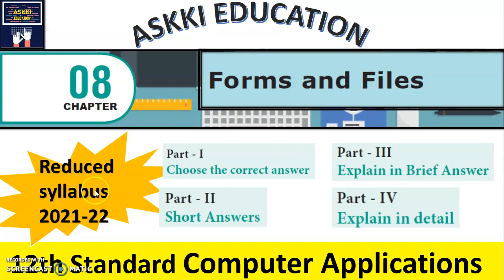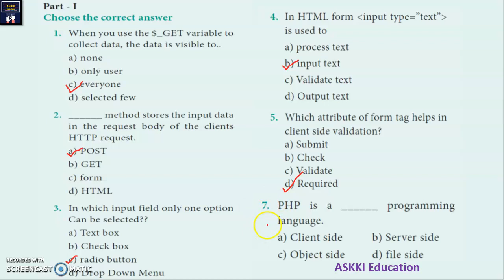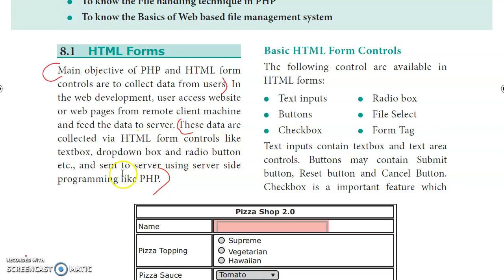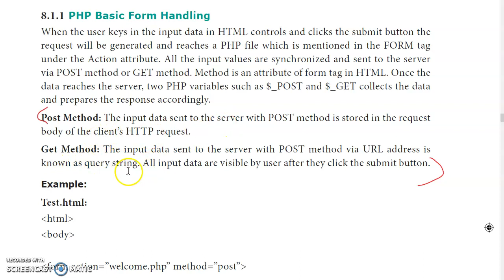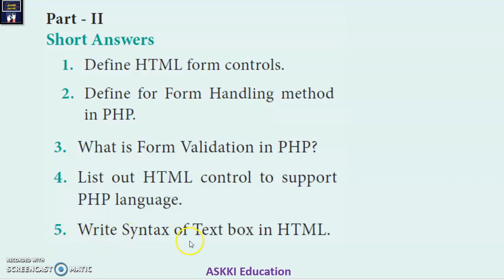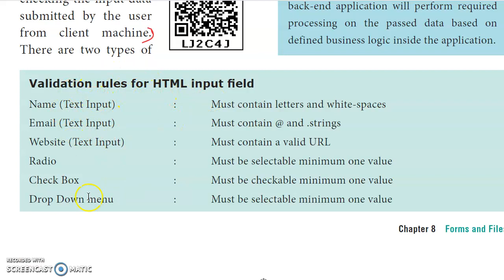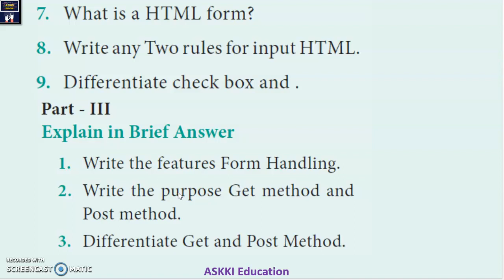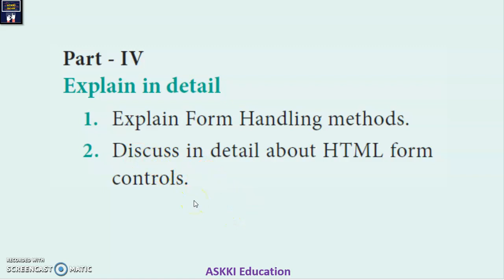💥 12th Computer Applications Chapter 8 HTML Forms & FIles - Book back Answers English Medium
Class 12 / XII std / 12th std / 12th Computer Applications Chapter 8 HTML Forms & FIles - Book back Questions & Answers English Medium Reduced Syllabus 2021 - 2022